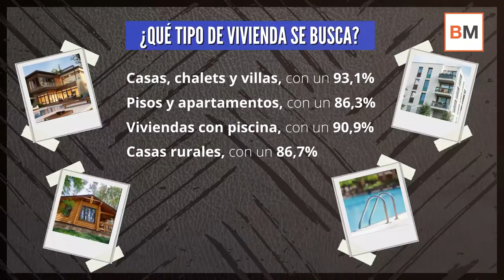¿Cuáles son las ciudades con mayor demanda de viviendas turísticas en la costa?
El alquiler vacacional ha conseguido remontar el vuelo después de un año muy complicado, incluso superando los niveles de ocupación del verano de 2020, castigado por la crisis sanitaria. Y es que el sector ha conseguido atraer al viajero nacional hacia destinos costeros, compensando la ausencia de turistas extranjeros debido a las restricciones en las fronteras.